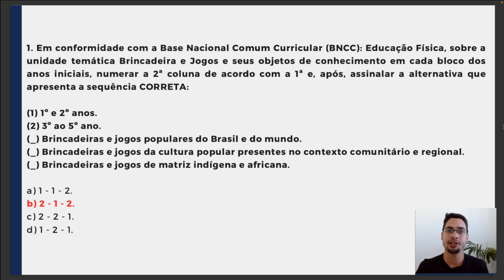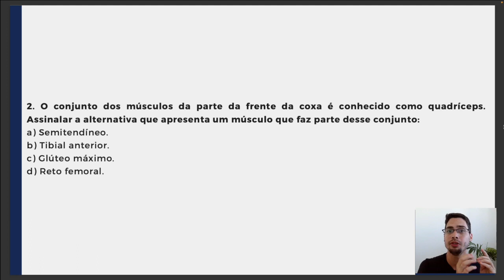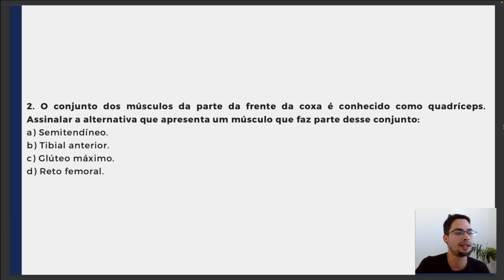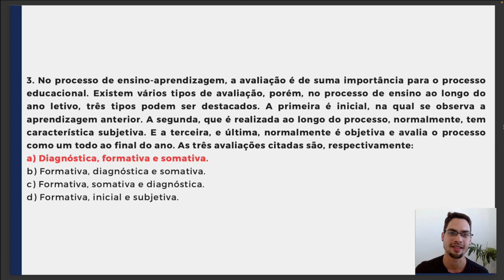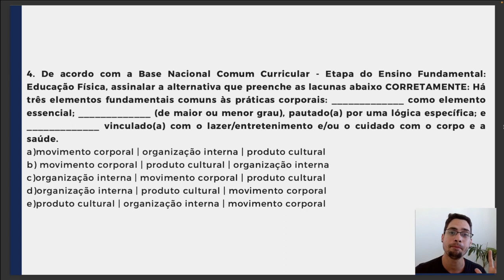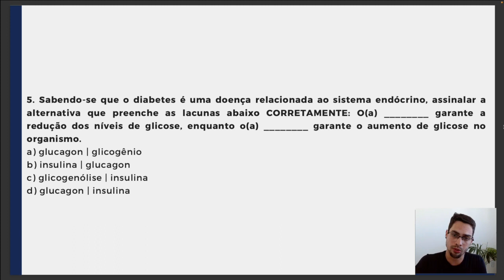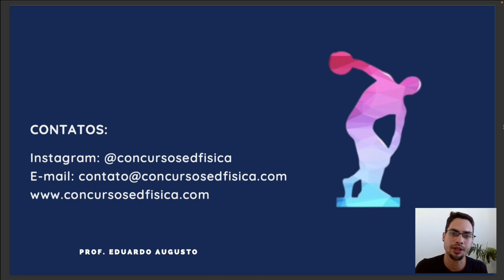OBJETIVA (Aula 02) - Resolução de Questões [Concursos Educação Física]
Segunda aula de resolução de questões da banca OBJETIVA , abordando os temas mais recorrentes em concursos de educação física.